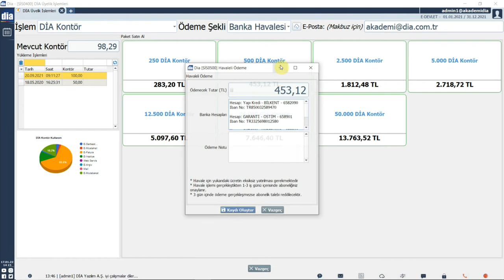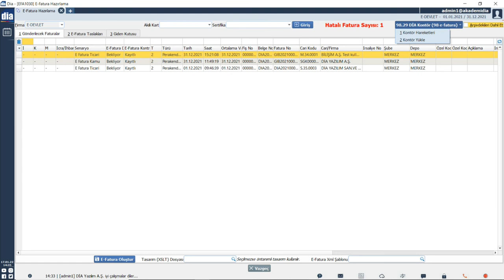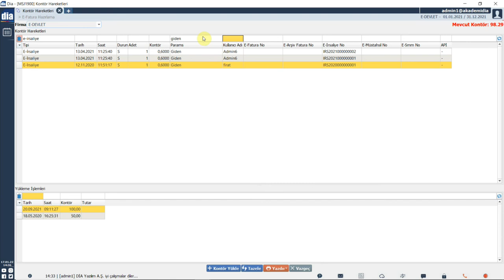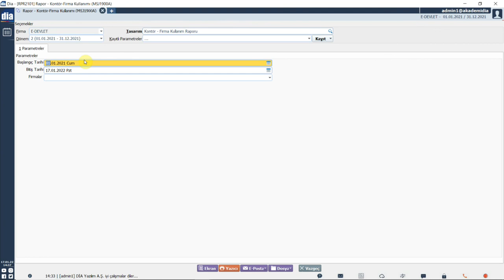DİA Akademi - Kontör Alımı ve Takibi Nasıl Yapılır?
“Kontör Alımı ve Takibi Nasıl Yapılır?” anlatılmaktadır."